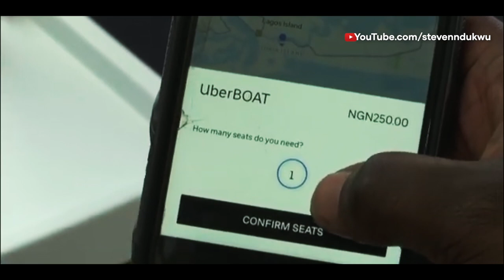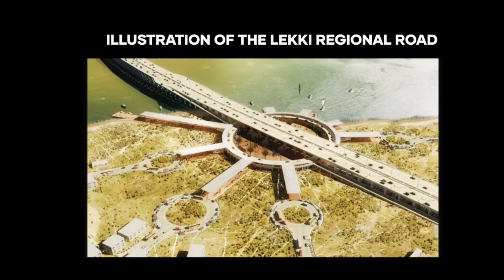How Lagos is Tackling its Traffic Crisis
Drivers around Lagos spend at least 3 to 5 hours per day stuck in the Lagos traffic, generating pollution, frustration, and decreasing the life expectancy rate of these individuals. In the absence of a federal plan, Lagos Nigeria is embarking on several projects to push and fix its traffic congestion.

This is Lagos's plan to reduce its traffic crisis and should be emulated by cities across Africa.

EQUIPMENT
GOPRO Hero 8
Aputure 120 d
C Stand
light dome 2
Backdrop stand
Memory Card
Zoom H6
Lapel Mic
LED Light
Best Lens
Wide Angle Lens